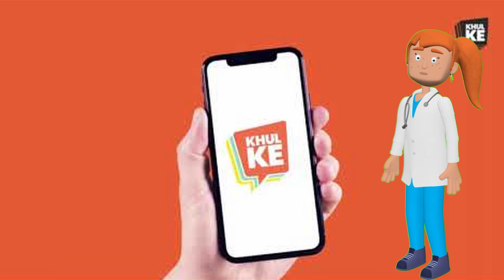अपनी बात खुलके रखो, खुल के सोशल मीडिया आप पर!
Perseverance
Resilience
Determination
Ambition
Success
Passion
Courage
Growth mindset
Goal-setting
Self-belief
Inspiration
Empowerment
Transformation
Mindfulness
Positive thinking
Hard work
Sacrifice
Adversity
Inner strength.Sacrifice
Persistence
Willpower
Grit
Overcoming fear
Focus
Self-discipline
Time management
Positive attitude
Leadership
Teamwork
Creativity
Innovation
Breaking stereotypes
Turning failure into success
Starting from scratch
Finding your purpose
Self-improvement
Self-discovery
Mindset shift
Adaptability
Change
Personal growth
Inner peace
Empathy
Forgiveness
Gratitude
Kindness
Love
Human potential
Mind-body connection
Mental health
Physical health
Spiritual growth
Social responsibility
Environmental responsibility
Humility
Generosity
Community building
Faith.
Role models
Turning point
Learning from mistakes
Embracing challenges
Moving beyond limits
Breaking barriers
Diversity and inclusion
Multiculturalism
Global perspective
Travel and exploration
Facing rejection
Trust and confidence
Empowering others
Mental toughness
Positive self-talk
Creative problem-solving
Inspiring others
Celebrating small victories
The power of imagination
Navigating change
Discovering hidden talents
Building self-awareness
Learning from mentors
Sharing knowledge
Reaching out to help others
Making a difference
Inspiring change
Perceiving opportunities
Overcoming self-doubt
The value of hard work and dedication
Navigating tough times
Embracing your uniqueness
Living with purpose
Discovering your potential
Finding your voice
Creating your own path
Living your dreams
Being authentic
Making a positive impact
Believing in yourself
Achieving balance in life
Facing adversity with grace
Seeing the silver lining
Staying motivated through challenges
Importance of self-care
Mindfulness practices
Building healthy habits
Empowering others to reach their potential
Finding joy in the journey
Embracing the power of gratitude
Being open to change
Learning to let go
Creating healthy boundaries
Honoring your values
Living with intention
Following your intuition
Embracing new experiences
Taking risks and seizing opportunities
Turning your passion into a career